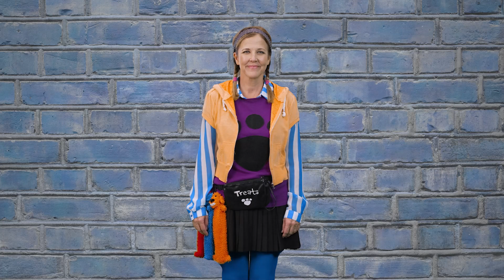February 2022 Preschool Memory Verse HandMotions